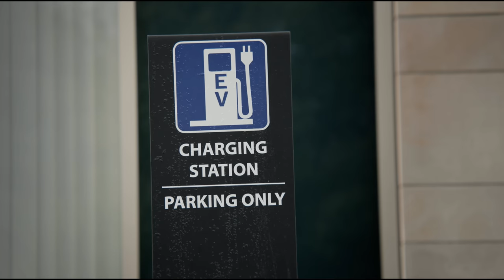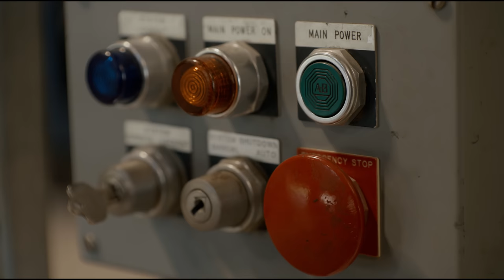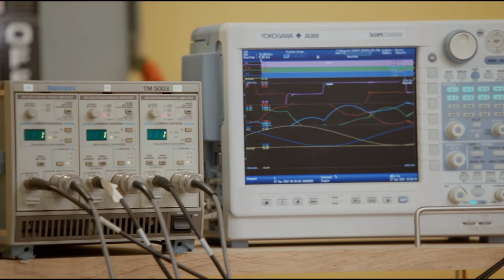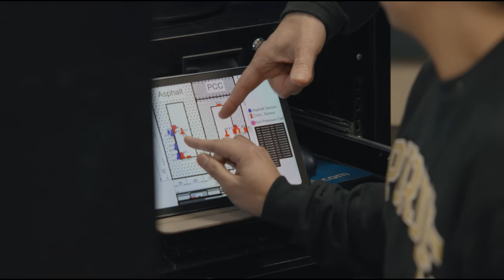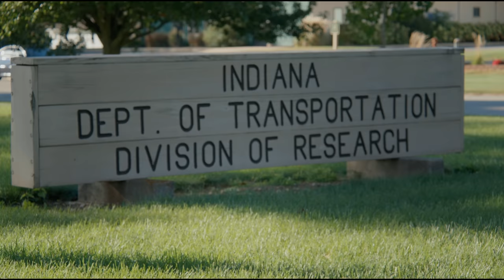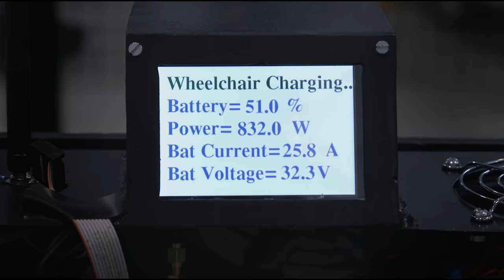Roads that Charge Electric Cars While Driving?! | American Innovators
What if you could drive your electric car anywhere in America and the road would charge it for you? Wireless EV charging may sound like science fiction, but it’s happening in Indiana, where researchers from ASPIRE are paving the way for an electrified future.

We take a trip to the ASPIRE Center at Purdue University to see the tech behind a game-changing idea and learn how Indiana is the perfect testing ground for electrified roadways.

Episode Chapters
00:00 America’s Dream Car, the Ford Lightning EV
00:39 Range Anxiety, Barriers to EV Adoption
01:40 Charge Your Car While You Drive
02:28 ASPIRE: From Sci-Fi to Reality
03:02 How Electrified Roadways Work
04:55 Cummins Trading Diesel for Electric
07:04 Future-Proofing American Infrastructure
09:13 Purdue Paving Roads to the Future
11:09 Electrified Pavement Testing
12:01 Electric Transportation in America

Range anxiety is still a huge concern for EV owners. How far can you drive your EV, and where will you charge it? But what if instead of plugging in your vehicle to charge, you could charge your vehicle while driving? Enter dynamic wireless charging, a futuristic solution to keeping EVs on the road and off the charger.

ASPIRE–Advancing Sustainability through Powered Infrastructure for Roadway Electrification–is dedicated to accelerating America’s electric transition by creating a seamless charging experience for EV owners. Headquartered at Utah State University, ASPIRE is a network of research centers at universities across the US and abroad, including Purdue University in Indiana. Known as the Crossroads of America, Indiana is at the heart of the US freight and logistics industry, which makes it ideal for testing new pavement technologies.

Public-private partnerships are vital to enabling such large-scale infrastructure innovation. ASPIRE is building these connections, partnering with the Indiana DoT to design and implement a pilot program for electrified roadways, and with Cummins, an industry leader in engine manufacture also conveniently located in Indiana, to tailor wireless EV charging for use in long haul trucking, where EV transition could have a huge impact in cutting emissions and improving public health in communities along interstate highways.

ASPIRE’s cutting-edge research is putting the rubber to the road in building the infrastructure for an electric future.

Featuring:
Dr. John Haddock – Professor of Civil Engineering, Purdue University
Dr. Tallis Blalack – Managing Director, ASPIRE
Dr. Nadia Gkritza – Professor of Civil Engineering / ASPIRE Campus Director, Purdue University
John Kresse - Director of Advanced Electrification Technologies, Cummins
Scott Manning - Deputy Chief of Staff, Indiana Dept. of Transportation
Dr. Steven Pekarek - Dr. Edmund O. Schweitzer, III Professor of Electrical & Computer Engineering, Purdue University
Dr. Regan Zane - Center Director, ASPIRE

Filmed in West Lafayette, Indiana at Purdue University and at the Indiana Department of Transportation Research and Development Facility.

Additional footage and images courtesy of ASPIRE, Utah State University, Purdue University and Cummins.

Editor - Jack Mankiewicz
Assistant Editor - Angaelica LaPasta
Production Coordinator - John Ryan Gage
Makeup/Hair – Kristen Ridge

Packing Up Blues Instrumental – Mississippi Lightnin'
Present Day Instrumental – CJ-0
Wonky Tonk Instrumental – Reveille
Innovation Instrumental – J Car
Minimal Documentary Background Music – Volodymyr Piddubnyk
Baby Genius [Minimal Documentary Marimba Cinematic] – Volodymyr Piddubnyk
Corporate Cinematic Inspirational and Calm Presentation Explainer – Media Music Group
The State of Things – Adam Saban
Rapids on the River – Dario Benedetti
Skipping – Ian Post
Pitzikati – J Car
Lucky Me Instrumental – Cast of Characters
Pulsing Strings Documentary Trailer – Media Music Group
Let The Expert Explain – Media Music Group
Living – Borrtex